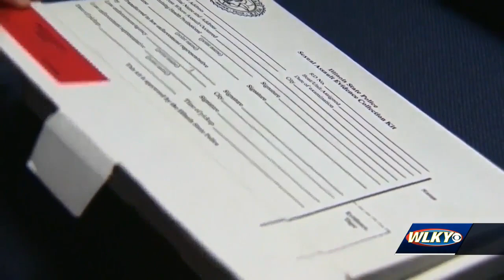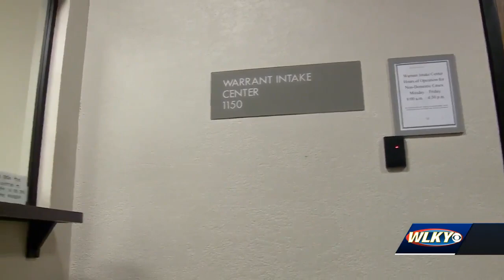How state funds could help prevent domestic violence in Louisville